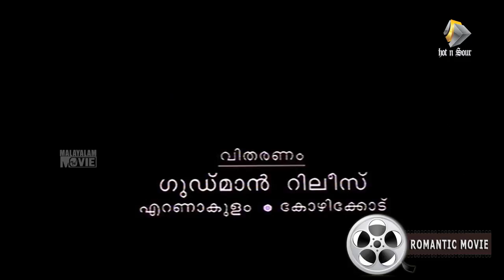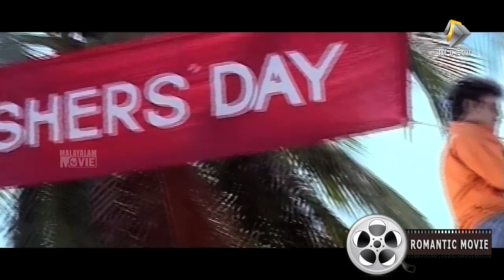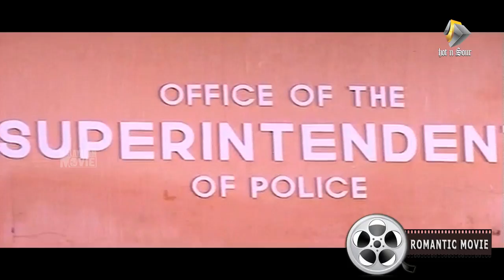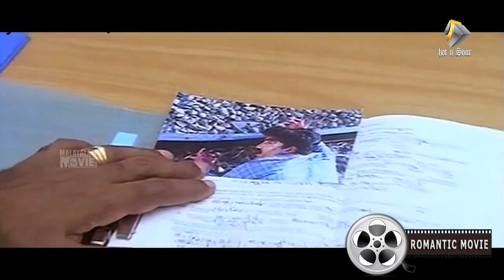Malayalam full movie Chithrathoonukal | Vijayaraghavan ,VK Sreeraman ,Yadu Krishnan ,Jayanth movies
Chithrathoonukal (2001) is a Malayalam dramatic crime thriller.

  People cheat either because of an external desire which they do not get internally or because he/she does not know what they want and cannot seem to choose. What is cheating? Would staring at a girl’s rear be cheating? Everyone has their own definition. Intimacy is a major requirement in a relationship and the male’s sex drive is higher than a female’s most of the time.

 If the woman does not ‘put out’ as much as the man might want, he will find some other female to give him what he wants. On the other side, females want to feel loved and hear that they are beautiful and get gifts and little surprises that keep them on their feet.Most people get into a relationship based off of passion or attraction, including the rewards, but when time and stress wears the excitement down, excitement is sought elsewhere.

Often the cheater was never truly in love, or never intended to make love work in the first place, and pretty much had the expectation of being pleased. I have been cheated on and I did my fair share of cheating too. The feeling I felt cannot be explained. I cheated because I did not feel appreciated and I was being recognized elsewhere. In this Malayalam cinema we can sense a typical bachelor who is fond off with cheating women.

And the the ultimate destiny he had to face. The movie is set to be furnished in a college campus. Four bachilors, Roy kattooraan, Sujith, Renjith Joy & Vyshak are college students and they stay in the guest house of Roy. His parents are rich NRIs. Charulatha is a bold girl. Krishnan Namboothiri is an innocent boy. Renjith is the guy we are talking about. He teases Namboothiri and make him believe that Charulatha likes him.

So he gives his love letter, and she make fun of him. He leaves the college with a collapsed heart. Roy talks a but hard to her regarding this, she realizes her mistake. And she gets impressed in Roy. There starts the romantic part of he movie. Mean while Renjith was in affair with a native girl. She usually comes with cow milk. Renjith had borrowed some money from her brother Prabhakaran.

 Since he doensn't give it back in timehe usually comes for it with a red face. One day Dr. Unnikrishnan Nair who is charulatha's father came to know about her affair. One day Renjith tried to behave bad with her. But she escaped with the help of Edmond Peter. Unnikrishnan came to see Roy and firend and threatens them for what Renjith didi. On the next day Renjith found dead. The Malayalam cinema keeps twisting from here.

The new police officer Sharath Chandra Varma takes as the charge. He questioned one by one. He suspects every one. starting from the professor Edmond Peter to Roy. Mean while Roy tries to see Charulatha. But her father stands strong for their relation. Movie goes through a series of twists. Sharath Chandra Varma goes through his mother's second husband Eeppan Thomas. And finally he sorted out the culprit. So who was it? why he do it? Find it out.